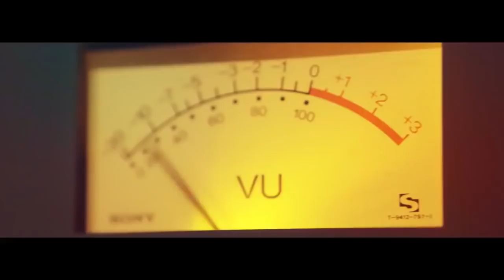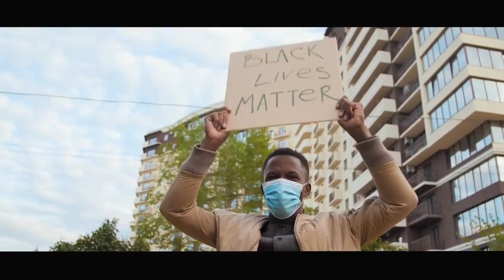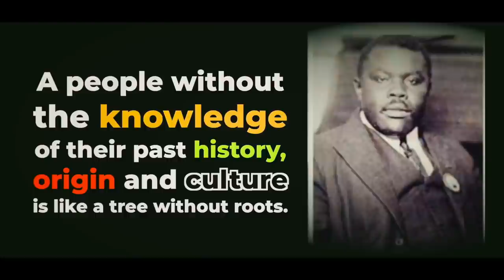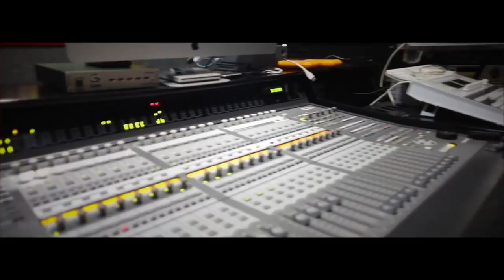REGGAE VIDEO MIX MARCH 2021 TURBULENCE,CAPLETON,LUCIANO,ANTHONY B,GINJAH,KHALIA,JAH MASON,LUTAN FYAH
Nature Ellis feat. Luciano - To Jah
Khalia - No Better Day
Treesha - Same ol´ Song
Renee 630 - Loving Isaacs & Wilson
Gentleman (feat. Alborosie) - 'Journey To Jah
Lutan Fyah - Mr. Two Face
Blvk H3ro - Reggae Music
Blessed - Black Man
Turbulence - Celebration of Life
Marlon Asher - Use Me
Jah Mason x I-Wayne – PROVE
Khalia – Free
Ginjah – Bible And Key
Jah Mason – Mama Struggle
Anthony B – Black And Proud
Yami Bolo – The System
Powerman – Strongest
Turbulence - Defenders feat. Anthony B
Capleton - Have Some Hope